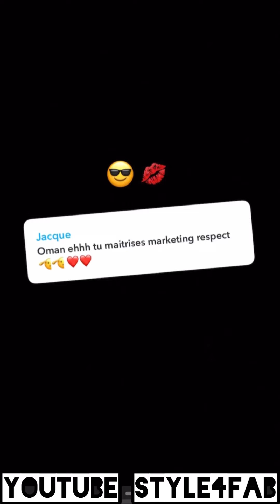😍 BELLE MÊME AVEC FILTRE MOCHE| EMMA LOHOUES 🤣